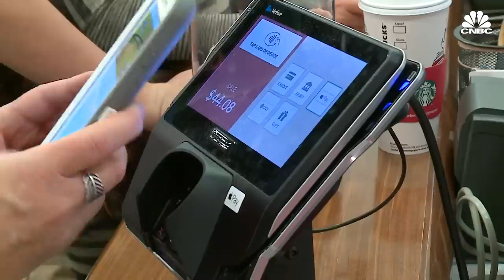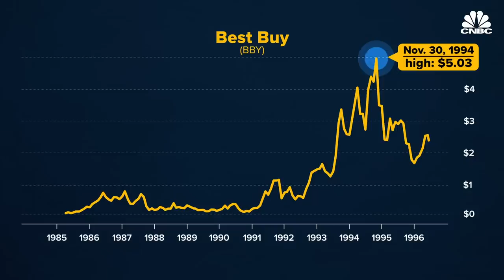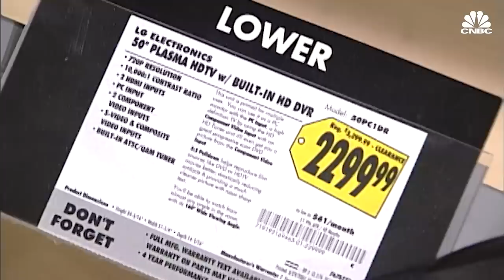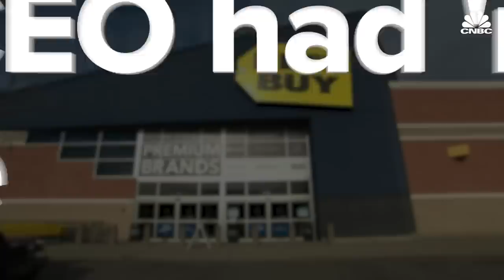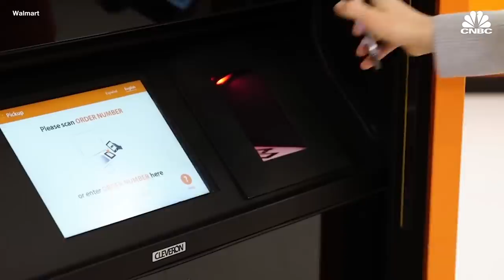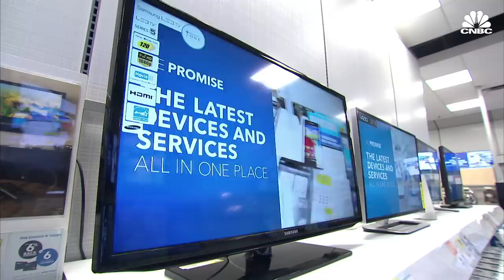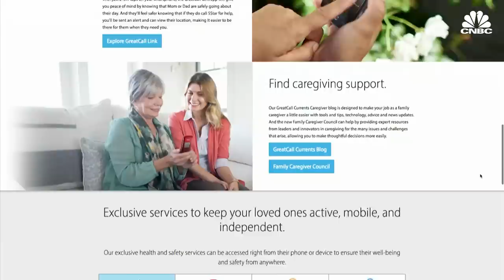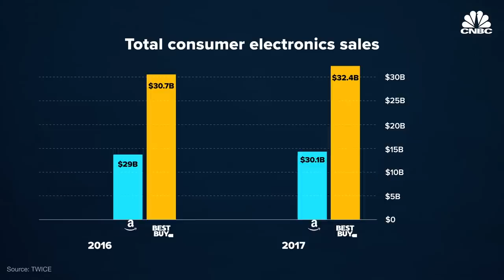Will Best Buy Survive Amazon?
Amazon has shattered traditional brick-and-mortar stores across sectors, but there's one retail giant that still stands amid the rapidly changing retail market: Best Buy. In 2012, the electronics chain almost went under. Then, somehow, it didn't.

Why Amazon Hasn't Killed Best Buy